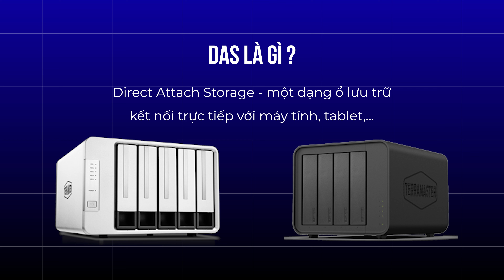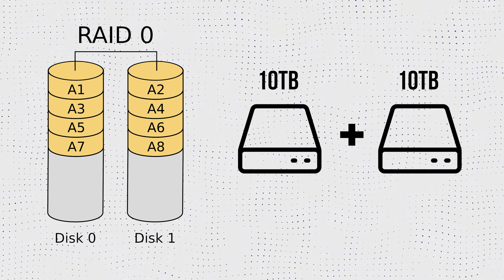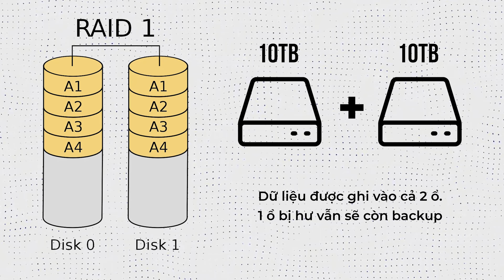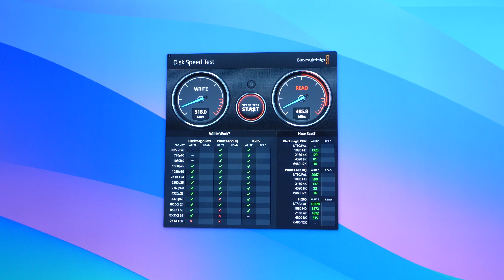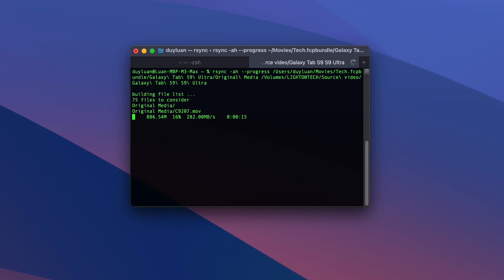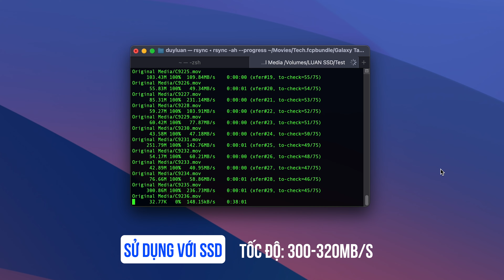Lần đầu dùng ổ DAS 20TB: 2 ổ HDD 10TB gộp lại, hỗ trợ Thunderbolt 3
Đây là ổ DAS với tổng dung lượng 20TB mà mình đang dùng, ổ bên ngoài là TerraMaster DAS Thunderbolt 3 loại 2 khay, còn bên trong là HDD 10TB mỗi ổ của Western Digital. Chia sẻ với các bạn trải nghiệm của mình với setup này và mình đang dùng nó như thế nào nhé.

Mình để cái link tới TerraMaster để bạn nào cần thì có thể tham khảo nha